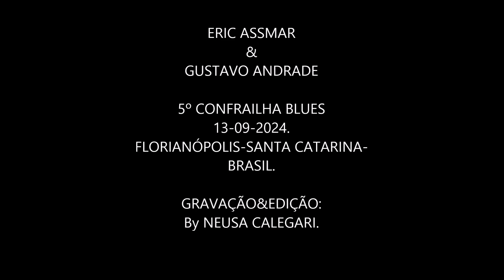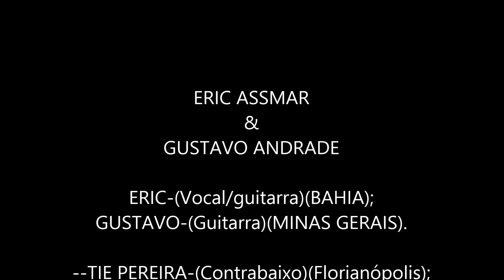ERIC ASSMAR&GUSTAVO ANDRADE.5º CONFRAILHA BLUES.13-09-24.JURERÊ O.S.FLORIANÓPOLIS.By NEUSACALEGARI.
ERIC ASSMAR
GUSTAVO ANDRADE

ERIC-(Vocal/guitarra)(BAHIA);
GUSTAVO-(Guitarra)(MINAS GERAIS).

--TIE PEREIRA-(Contrabaixo)(Florianópolis);
--RICHARD MONTANO-(Bateria)(Florianópolis).

5º CONFRAILHA BLUES
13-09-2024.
JURERÊ OPEN SHOPPING.
PRAIA DE JURERÊ INTERNACIONAL.
FLORIANÓPOLIS-SANTA CATARINA-BRASIL.